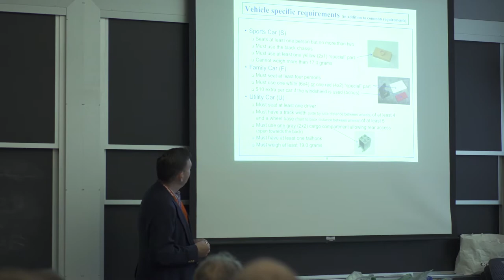Product Platform and Product Family Design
In MIT Professional Education’s Short Programs course, Product Platform and Product Family Design: From Strategy to Implementation, MIT Professor Olivier de Weck explains how to design a product platform from the ground up—or build a platform using your existing intellectual property.